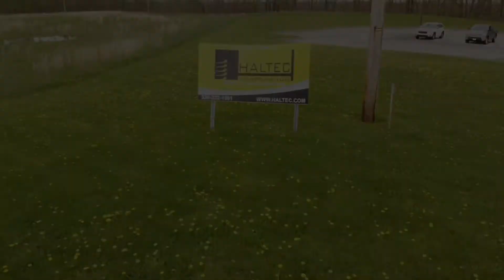expansion progress through April, 2019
More progress and Spring weather at the new building = opportunity to share our vision for the future.